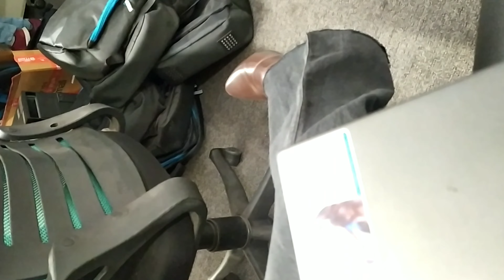My Last day.... at office.